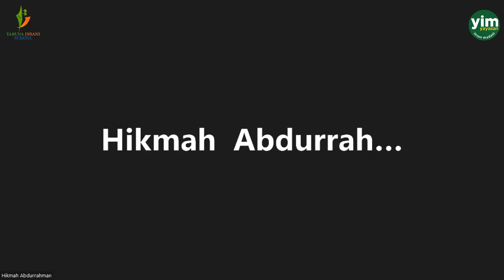Kesadaran Murni Bersama Bapak Nana Sutisna-Kajian Jumat